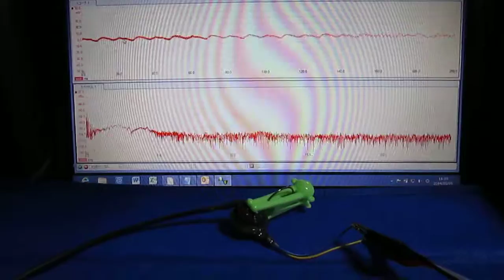オリジナル超音波（プローブ製作・調整）システム ultrasonic-labo